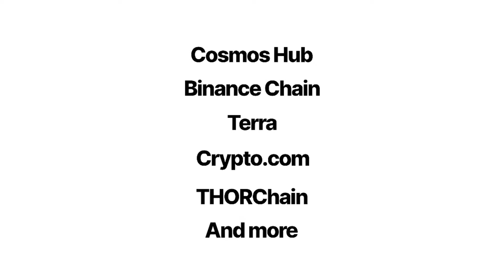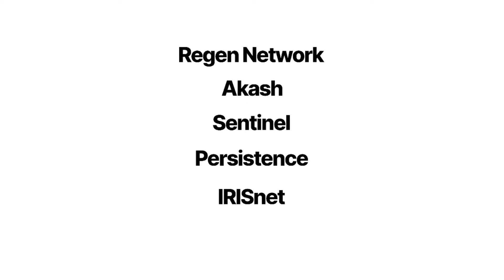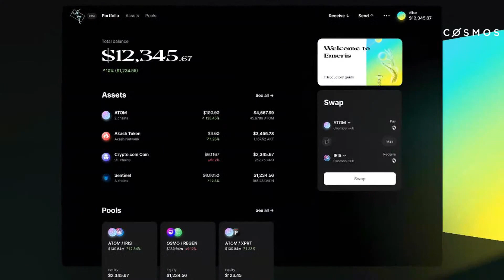Gravity DEX Protocol Keynote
The $ATOM community has successfully deployed the Gravity DEX protocol on Cosmos Hub.
Gravity DEX marks the biggest stride forward for Cosmos to date and a big step in realizing our vision for the future of crypto: multiple interconnected blockchains.

It unlocks incredible amounts of utility for the Cosmos Hub: encouraging new chains to trade and create liquidity, enabling more traders to start arbitraging, and helping developers discover a new path to permissionlessly list their tokens.

Last week, Tendermint announced Emeris: a one-stop portal for all crypto apps, regardless of the blockchain the app runs on. Emeris, whose beta version is set to launch this month, will be the first platform to support the Gravity DEX protocol.

Beyond cross-chain trading of Cosmos tokens, work is underway to connect major chains to Cosmos. The most advanced work taking place is on the Gravity Bridge to Ethereum, built by  the Althea Network team. This bridge is scheduled to be proposed as an upgrade to the Cosmos Hub in Q3 2021.

In this Keynote, Peng Zhong, CEO of Tendermint, gives a Keynote about the launch of the Gravity DEX protocol on Cosmos Hub, what this means for the Cosmos community and what users should expect next.
Spoiler alert:  sneak peek of the much-awaited Emeris [beta].